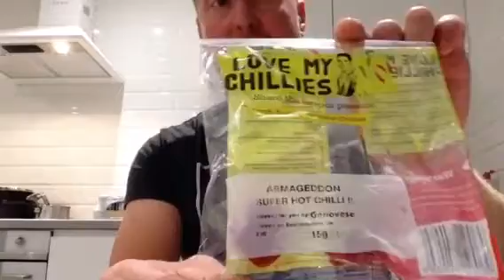ARMAGEDDON CHILLI HELL. PHOENIX CHILLI'S NEMESIS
Chris at PHOENIX CHILLI attempts to eat another Armageddon chilli and hold it down for his viewers.
Chris would also like to recommend using SPLICE For editing your YouTube videos.